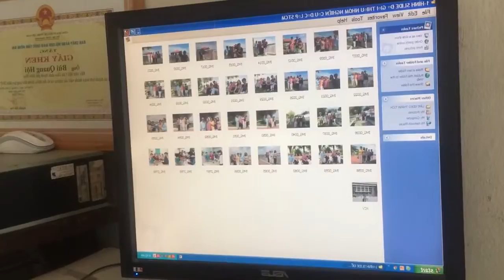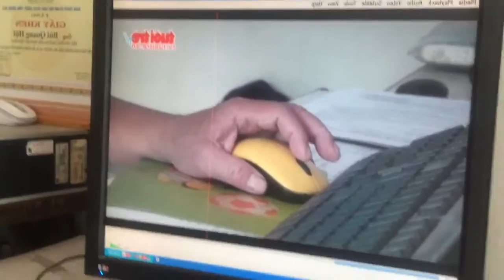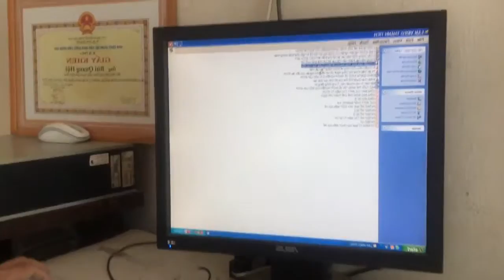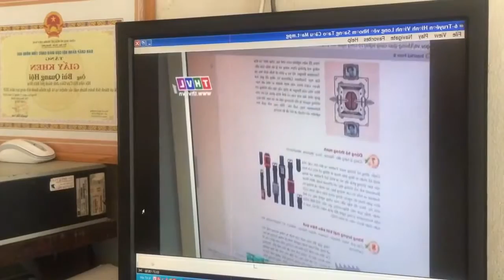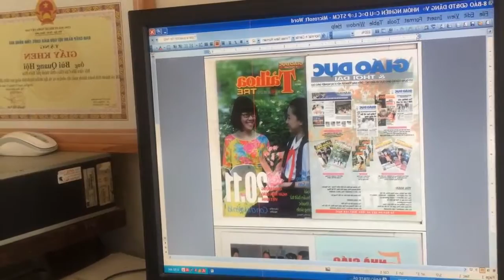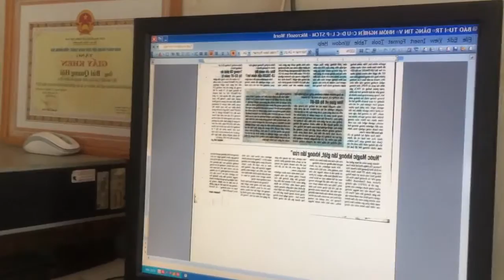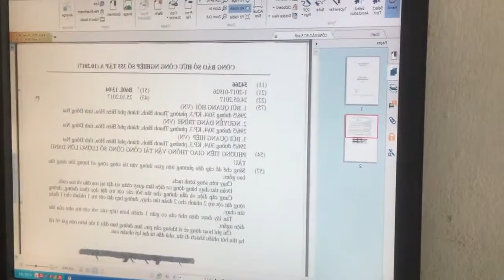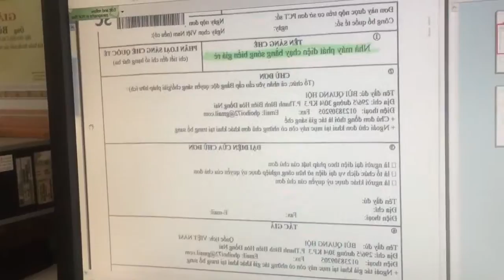Nhóm STCM 42 năm nghiên cứu khoa học độc lập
Không sơ kết dể bị quên, khách mua sáng chế hỏi bất ngờ lắm...mấy mươi năm qua bây giờ nghỉ lại có đúng có sai, có hay có dở, có tốt có xấu...nên cái coi được thì giử lấy ghi vô video nầy, cái trầy trật hư tới hư lui, coi không được thì bỏ qua, rút kinh nghiệm...